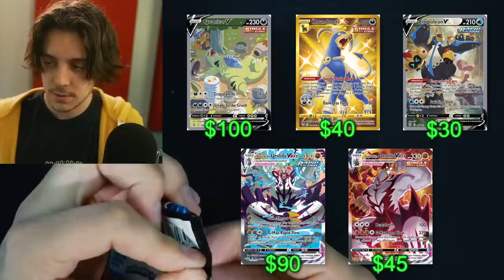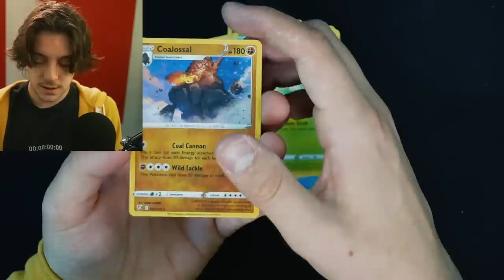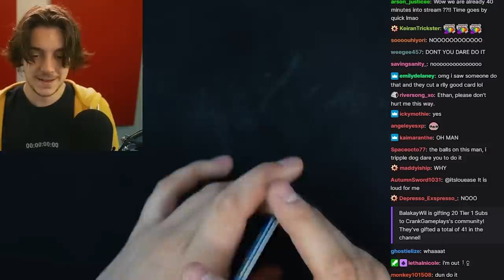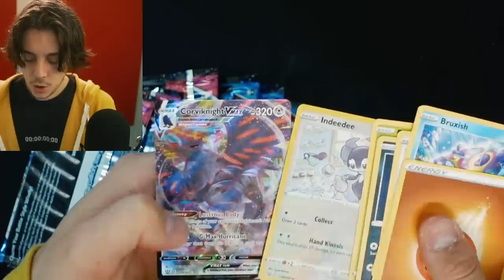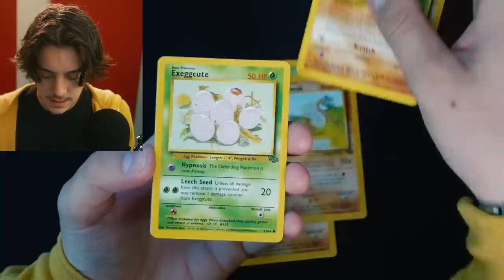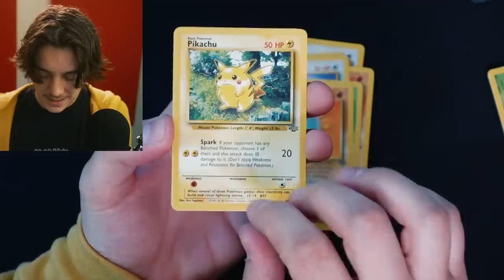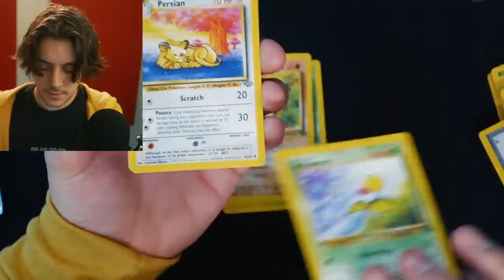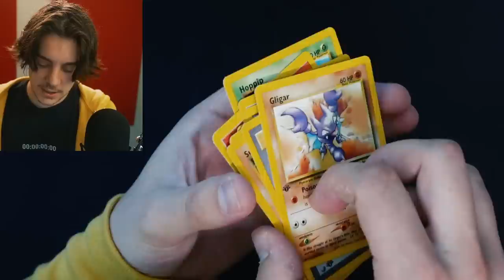eBay sent me VINTAGE Pokémon packs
The ultimate collab. Ebay x ethan…Eefbay. I partner with eBay to open Pokémon’s new Battle Style box, a first edition neogenesis packs, and Jungle Packs. A stream packed with holos, vmaxs, and vintage cards.